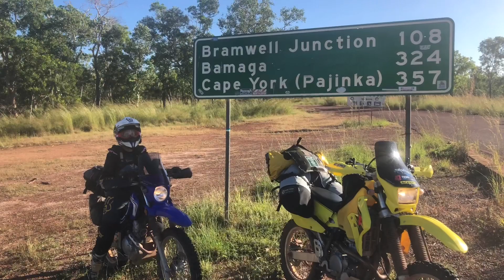Aussie Motorbike Adventure,cape York ,adventure bike camping ,drz 400. ,xt250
Traveling Tiene’s .adventure bike camping .Cape York camping .drz 400 ,xt 250